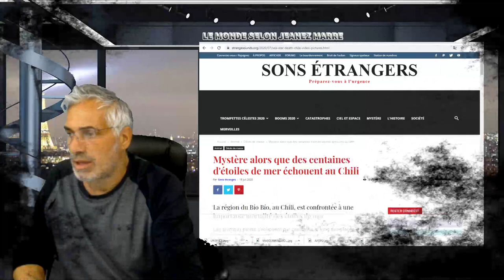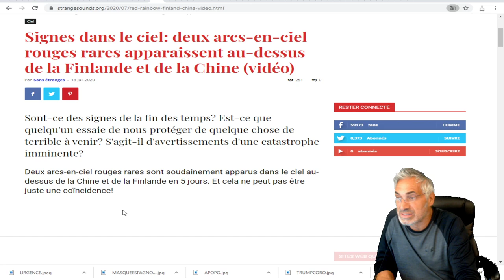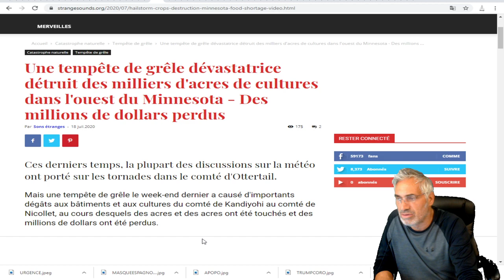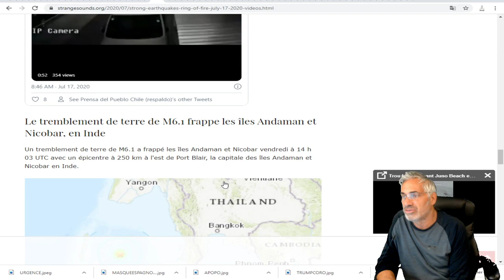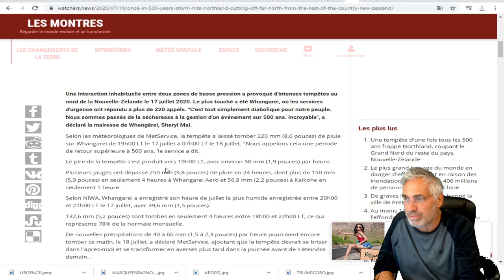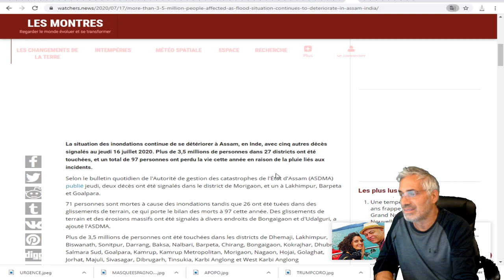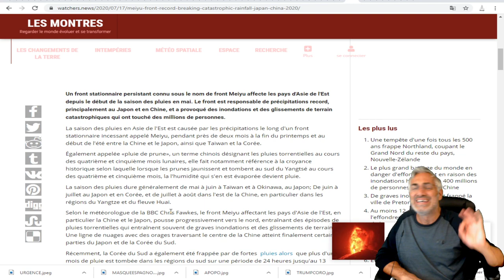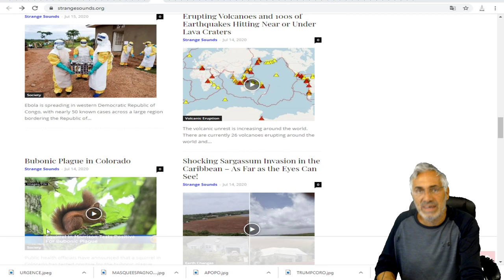TOUS LES ÉVÈNEMENTS MAJEURS CLIMATIQUES DES DERNIERS JOURS;CA RESSEMBLE AU DÉBUT DE LA FIN;BIBLIQUE